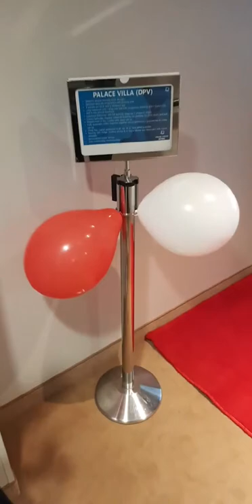Cabin termewah Genting Dream Cruise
Dream Pallace
Pallace Villa